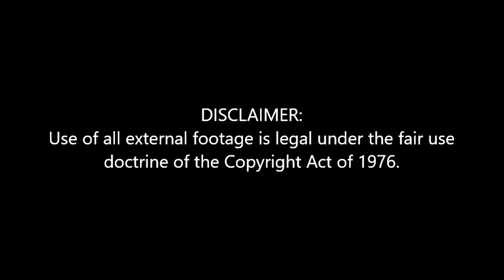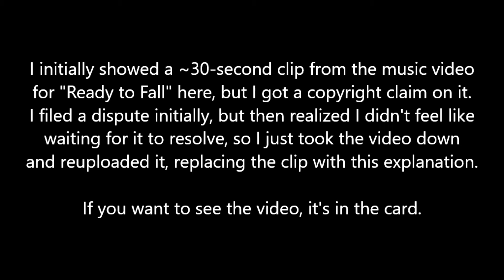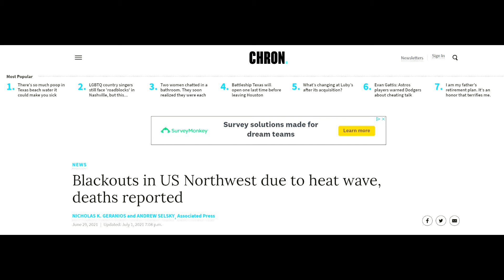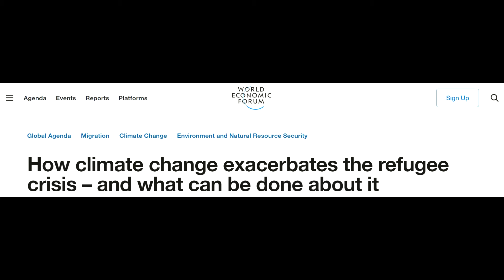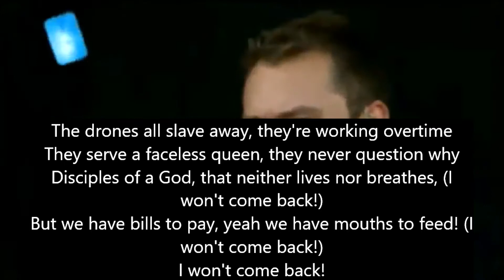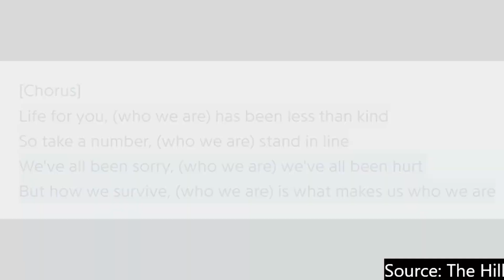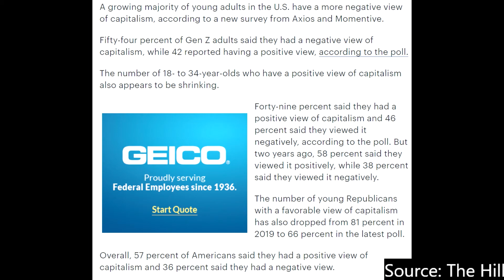The Political Relevance of Rise Against's "The Sufferer & the Witness" 15 Years Later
On this day (July 4, 2021) 15 years ago, punk rock band Rise Against released their fourth studio album, "The Sufferer & the Witness." The band, notable for their advocacy for progressive causes, does not hold back on political and social commentary of the time, much of which is still relevant to this day. In this video, I explain the themes of environmentalism, war and resistance, and hope that are prominent throughout this album, and the relevance of these themes in today's society.